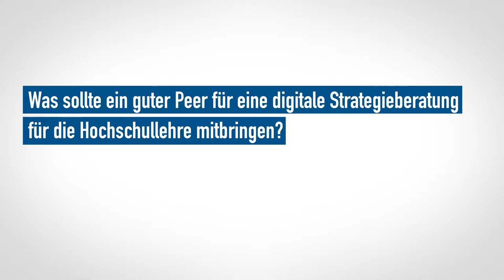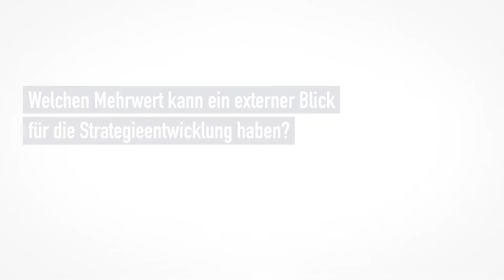Strategie von unten und oben - ein Interview mit Joachim Metzner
"Die Strategie soll von unten wachsen und gleichzeitig muss sie als Prozess von oben gesteuert sein. Und diese Erfahrung, wie man mit der Vielschichtigkeit umgeht, die sollte schon mitgebracht werden." Im Interview spricht Joachim Metzner, ehemaliger Vizepräsident der Hochschulrektorenkonferenz (HRK) über Strategieberatung und -entwicklung für Hochschulen.

Das Video wurde von KUXMA GmbH & Co. KG produziert. Redaktion und Regie übernahm Josephine Kuthning.